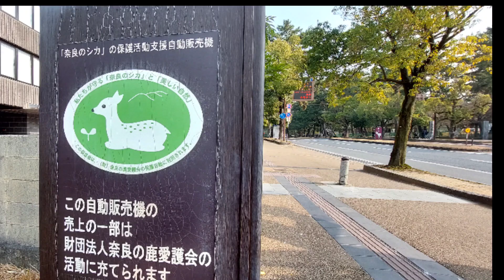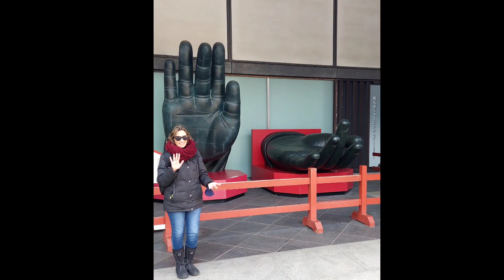Nara e Fushimi - Japão...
Estivemos em Nara e Fushimi em um passeio bate e volta de Kyoto e deu super certo.
Andamos bastante e vimos tudo o que nos propusemos.

Viagem realizada em janeiro 2023